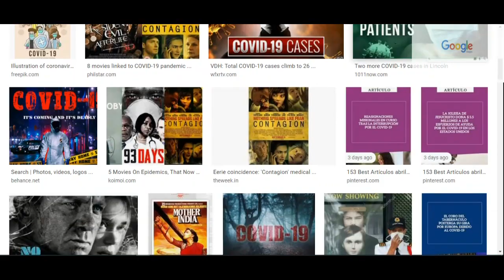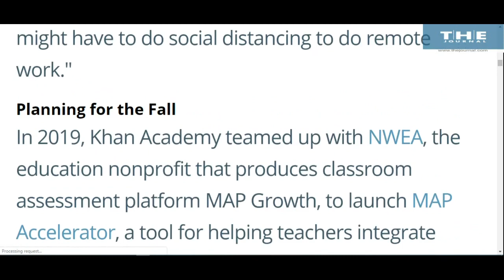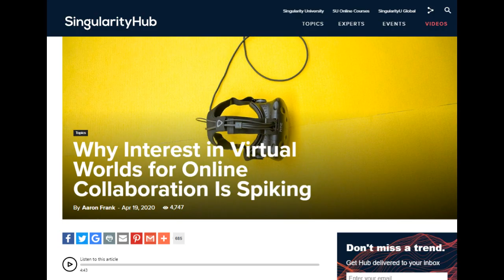#21 Jhon Ospina - "This is a very good starting point"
A conversation about the unexpected, how we are adapting to remote work, learning, and virtual learning environments with school English language department coordinator John Ospina. He also discusses the excess amount of work these days, lack of internet access in many communities of our society, the overflow of misinformation, uncertainties, and worries in our imminent near future.